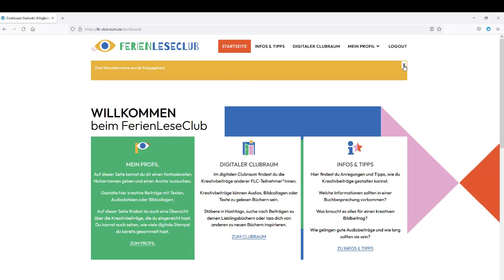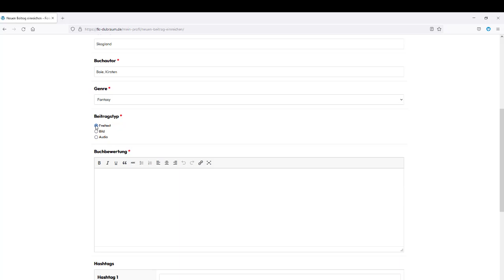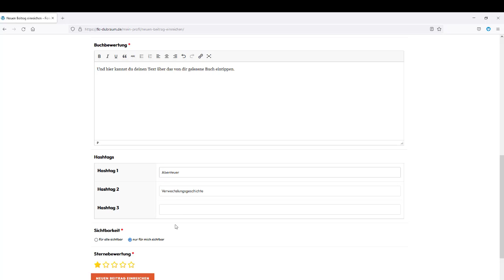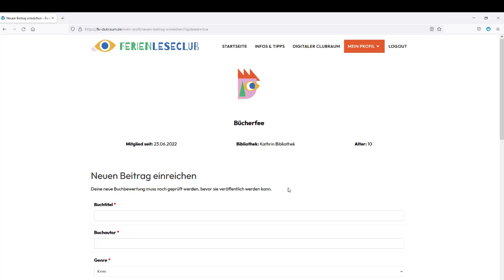Tutorial für FLC-Teilnehmer*innen: Kreativ-Beitrag einreichen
In diesem Video wird erklärt, wie die Teilnehmer*innen am Digitalen Clubraum desFerienLeseClubs  (FLC) Kreativbeiträge (Texte, Audios, Videos) in den Digitalen Clubraum des FLC hochladen können.

Der FerienLeseClub (FLC) ist das größte Leseförderprojekt in den Sommerferien in Schleswig-Holstein. Kinder und Jugendliche lesen in den Öffentlichen Bibliotheken zahlreiche Bücher (analog und digital) und sammeln nach den Buchgesprächen Stempel in ihren Logbüchern. Auf den Abschlussparties wird das Leseengagement durch entsprechende Zertifikate gewürdigt.